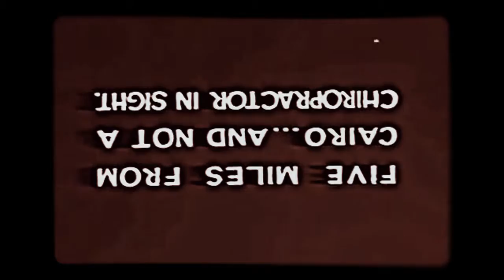Oswald will not travel in time in this episode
oswald level up